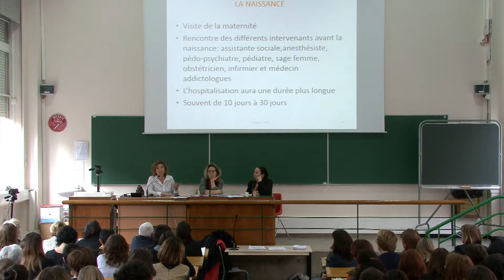5 Maternité et addiction à l'hôpital Dr Maire Josée Ferro Collados